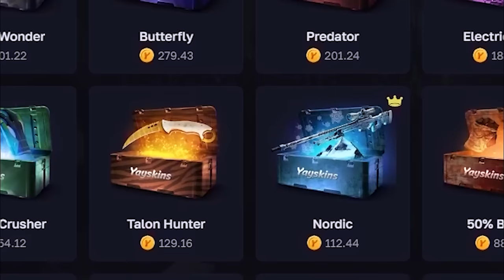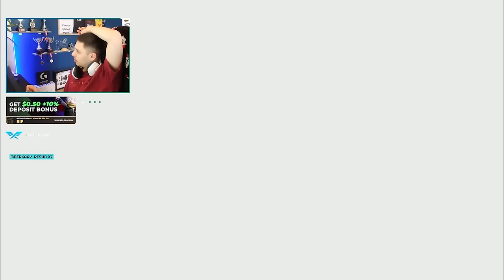Berk Rip Tepe - MIRAGE V7